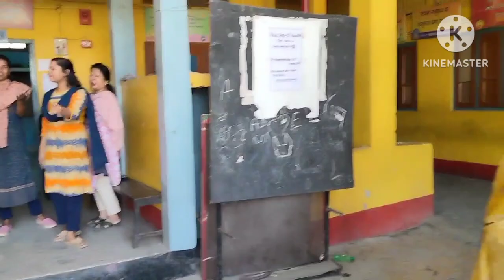Picnic at School - fun unlimited